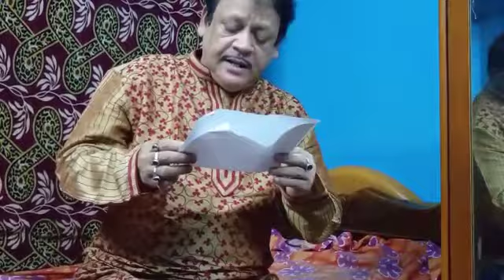Subir Dey songe Purabi Dey - Tumi Kyamon Kore Gaan Koro Hey Guni - Rabindra Sangeet